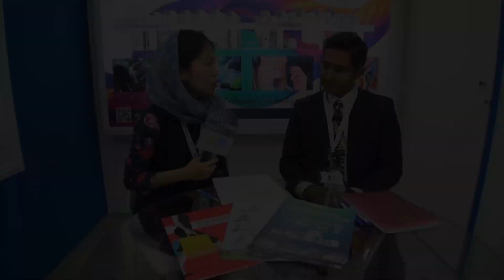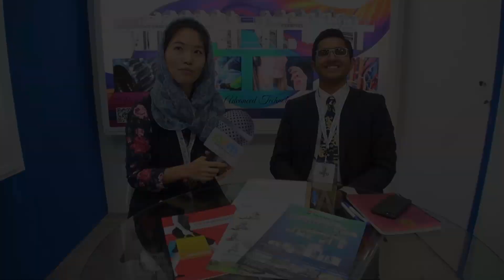IRAN PLAST 2018 - Azin Polymer Interview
This Exhibition video is created by PRM-Taiwan It's about the interview at IRAN PLAST 2018 in Iran.

Azin Polymer Z. Co. Ltd used to work with a lot of European companies, sanctions and issues around the world has changed the marketplace and because of this there is a bigger　opportunity for　Taiwanese companies in the Iranian market. They have been　involved in selling nearly 1000 Taiwanese machines to the Iranian market so Mr Alivirdi has a wealth of experience to share with all of us. Press play to find out more!